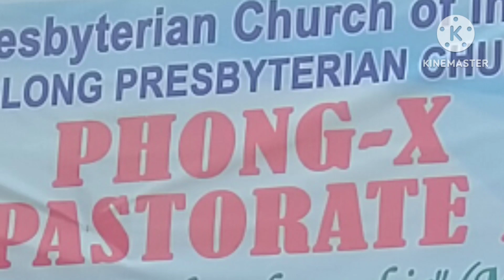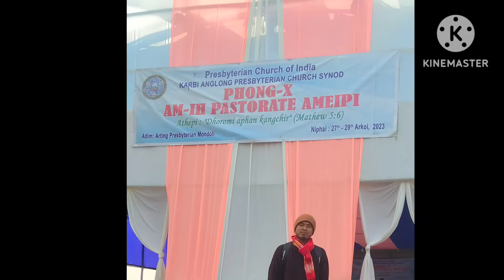kongkat picture (Am ih Pastorate Ameipii choir COLLECTION photos)💐🤝